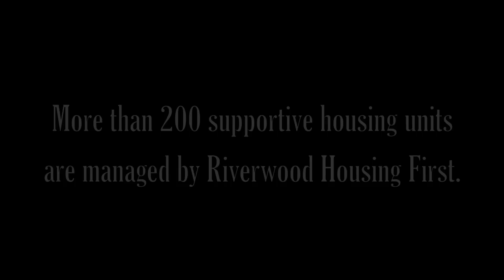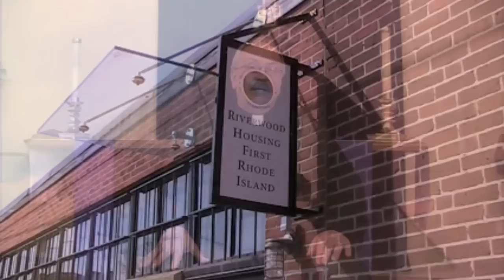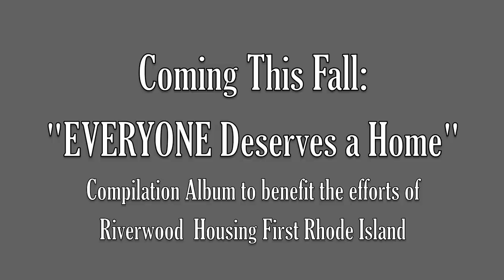Riverwood Housing First Rhode Island - From the Streets to the Stage - The Story of C.J. Hutchings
for information. This is the story of C. J. Hutchings: Aided by Riverwood's Housing First program, C.J. was able to overcome chronic homelessness to live his dream of being a musician.

Riverwood's Housing First program provides permanent supportive housing, quality services and substantial monetary savings to the state and tax payers. More than 200 supportive housing units are managed by Riverwood Housing First.